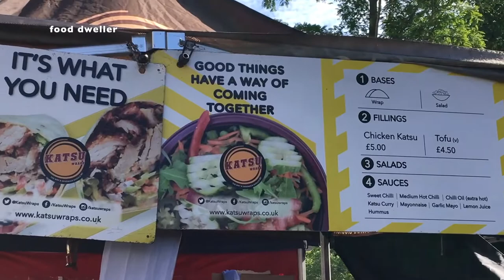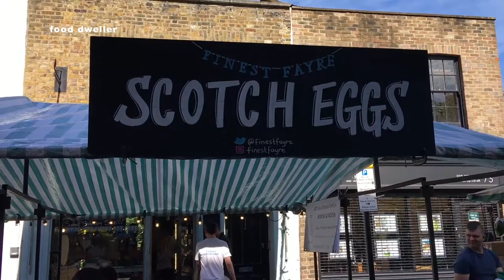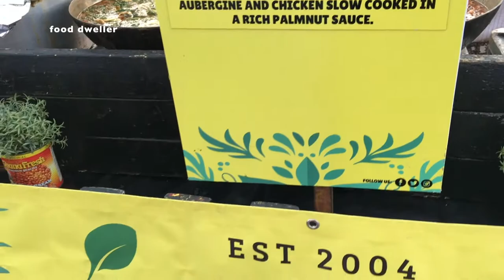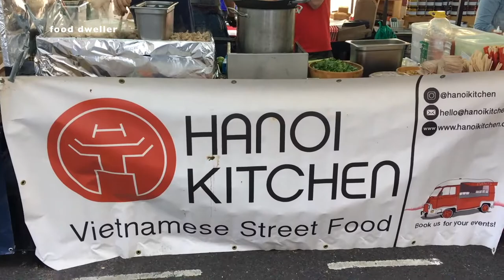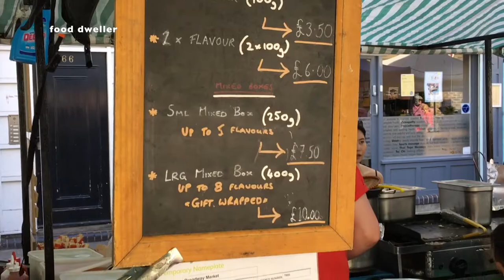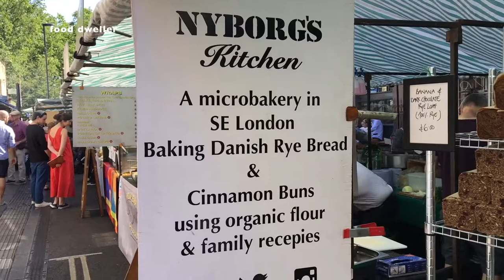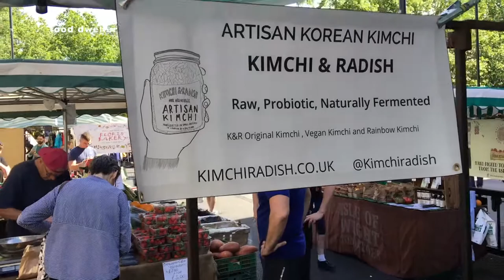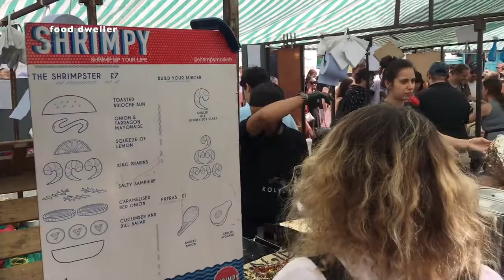Broadway Market | London Street Food | Best Street Food In Hackney Broadway Market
Note: This video was produced before COVID-19

Broadway Market is an East London Street  running from London Fields to the Regent's Canal in the London Borough of Hackney. You can find several cuisines such as Vietnamese, Indian, Moroccan / Egyptian, Ghanaian, Guadeloupe, Argentine, French, Japanese, Korean and many more in this market

CHECK THE LINKS BELOW TO ENJOY MORE INTERESTING VIDEOS